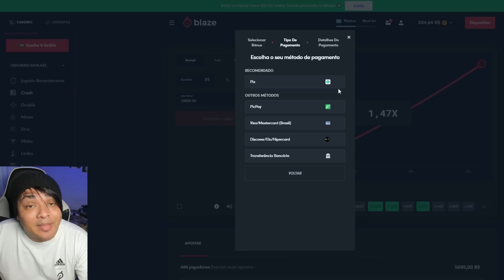NOVOS JOGOS MARAVILHOSOS PARA ANDROID 2023 #27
🔥VÍDEOS QUE INDICO:

MELHORES JOGOS OFFLINE MOBILE 23

⭐ 1nstagram: ​​​ @Adeh_olive
⚡️ Tw1tter: ​​​ @Adeh_olive

Parceiro:  @CaverinhaGamer10